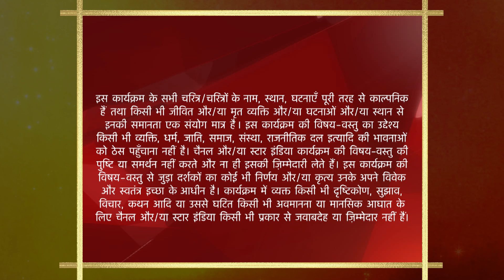Yeh Rishta Kya Kehlata Hai | Kyun hai Vishambarnath ka mann pareshan?